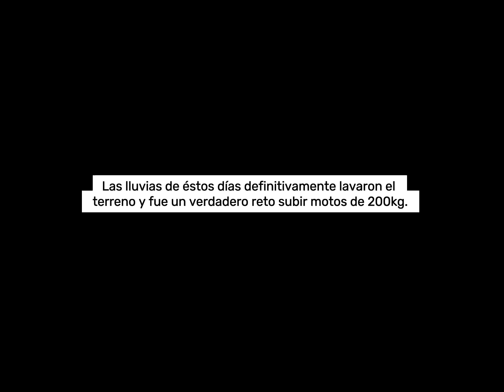AGOTADOS,SIN ALMORZAR Y AL BORDE DEL ABISMO//CERRO POTENCIANA KLR650, KTM890, 800GS, APRILIA TUAREG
Nos Disponemos a subir el Cerro Potenciana, el cerro más alto de Puriscal, sin embargo se convirtió en una Aventura de 6 horas!